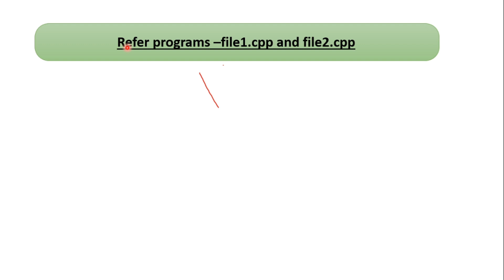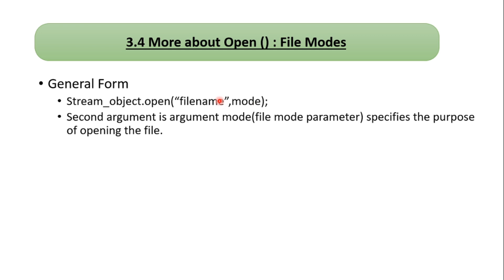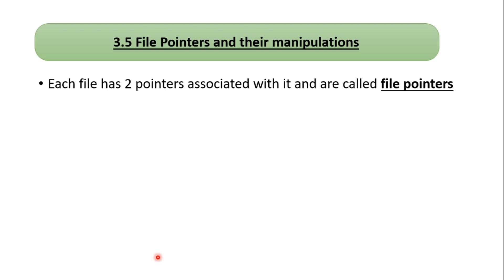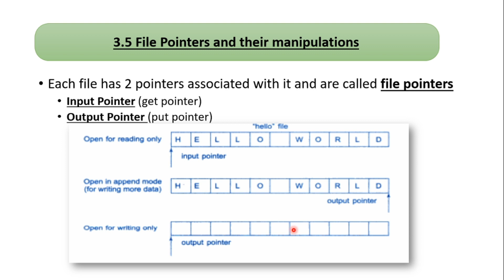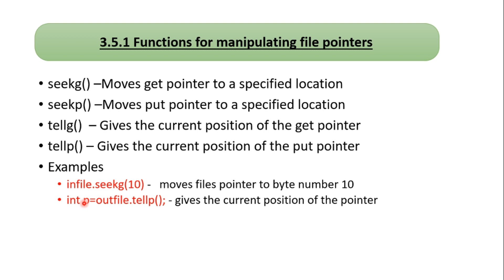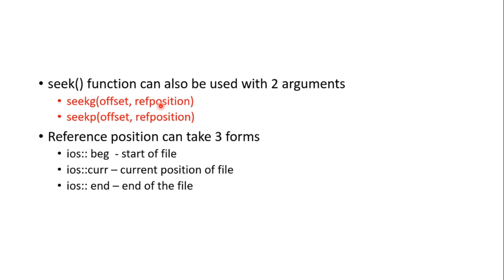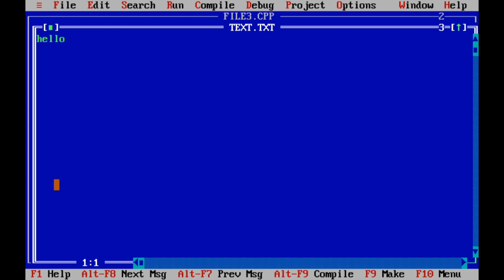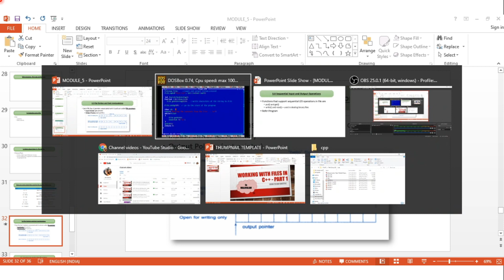CPP || FILES- PART-3 || IN MALAYALAM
This video explains the topic file in C++.
This strictly follows the syllabus for BCA and BSc CS students of MG University